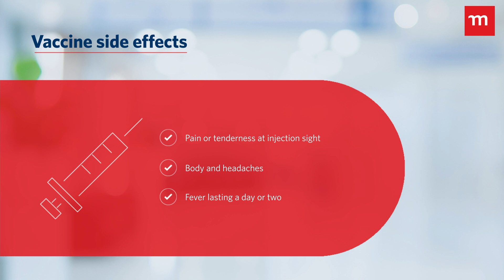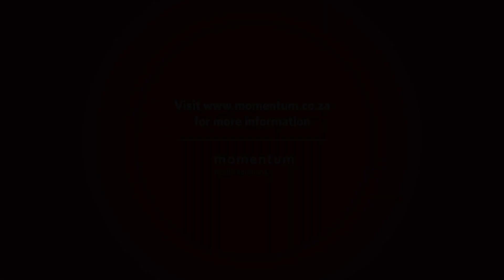COVID-19 vaccine facts and myths.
With increasing media attention on the COVD-19 vaccine, there has been a corresponding increase in the number of conspiracy theories about it! How can we trust vaccines that have been made so quickly? We share with you what you need to know about your COVID- 19 vaccine so you are successfully CoveredAndProtected.